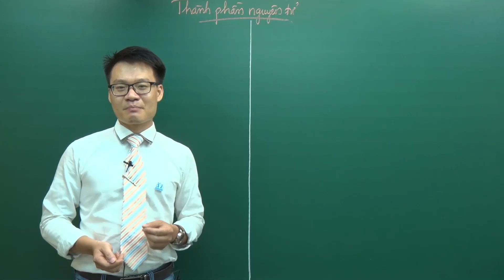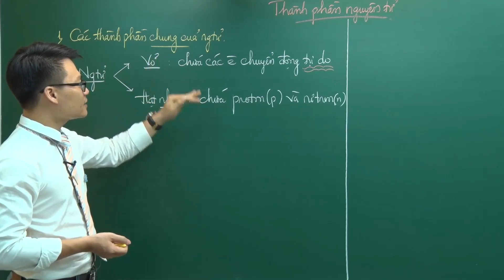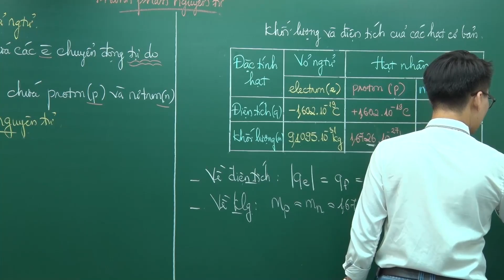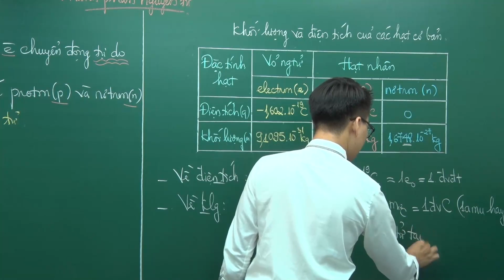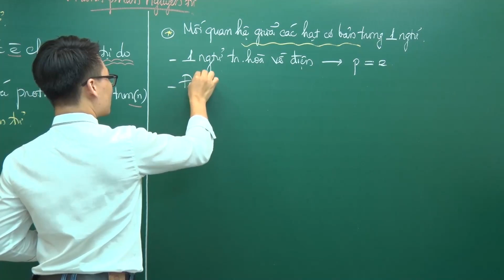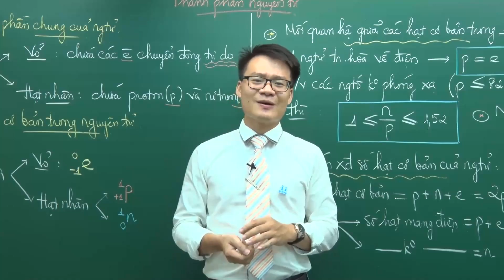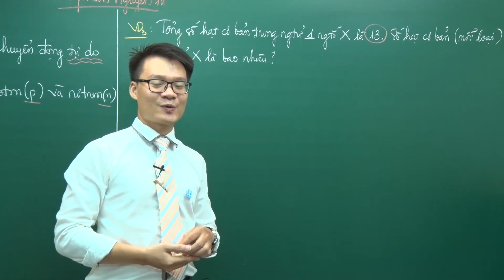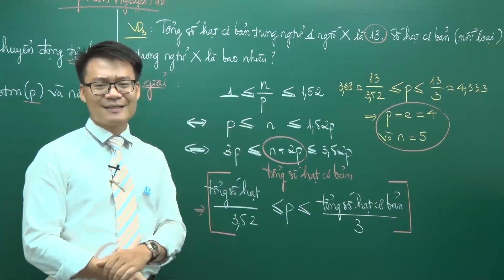Thành phần nguyên tử - Hóa học lớp 10 - Thầy Vũ Khắc Ngọc - Khóa Học tốt 10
Bài giảng "Thành phân nguyên tử " của thầy Vũ Khắc Ngọc được trích từ bài giảng khoá Học Tốt 10 sẽ ra mắt vào ngày 5/7.